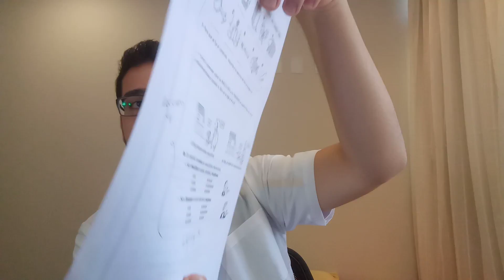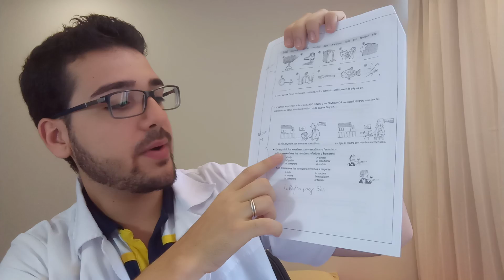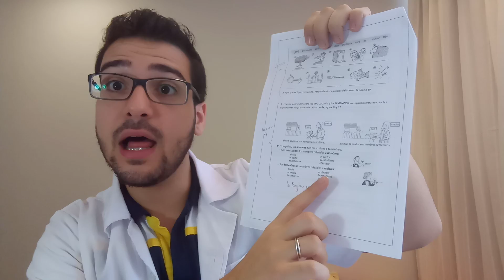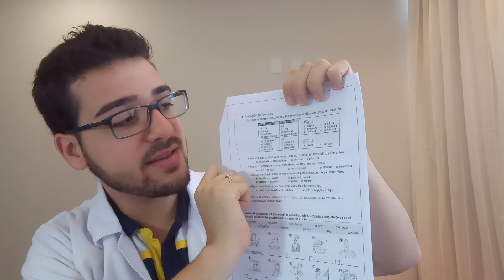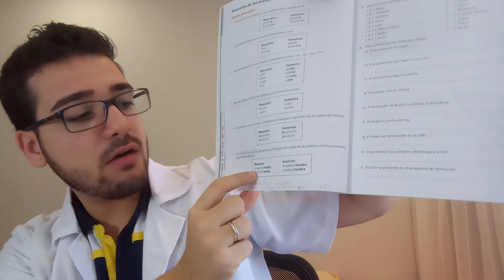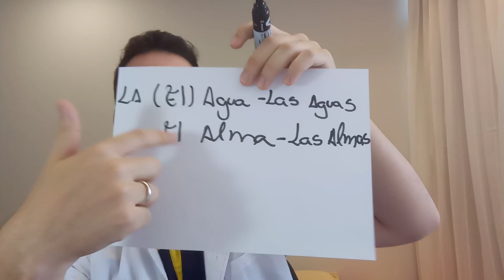6º B VIDEOAULA ESPANHOL GRAMÁTICA Masculinos y Femininos